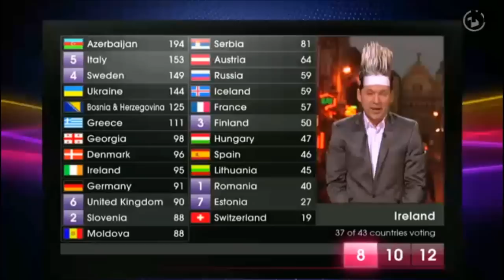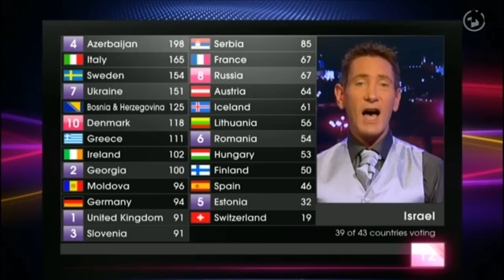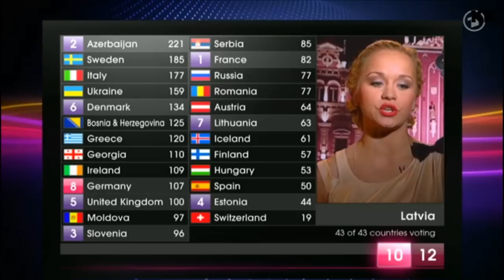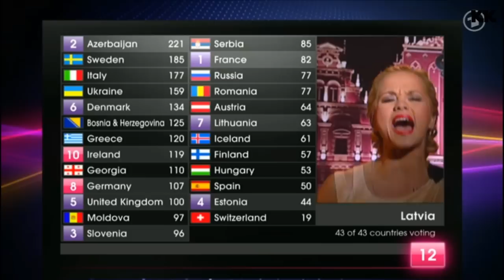Eurovision Song Contest (ESC) 2011: Final Voting part 4/4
Eurovision Song Contest 2011: Final Voting of all Countries
Rights by: ARD, Brainpool, Prosieben and me ;)